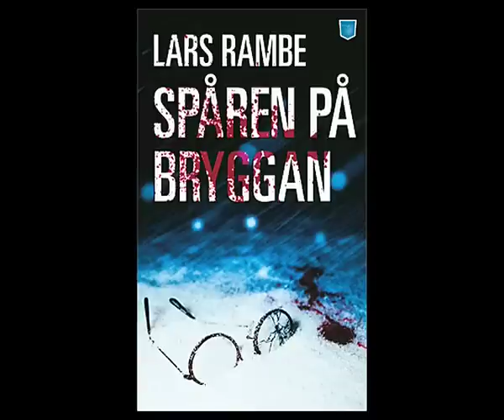Spåren på bryggan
En författarpresention om Lars Rambe.